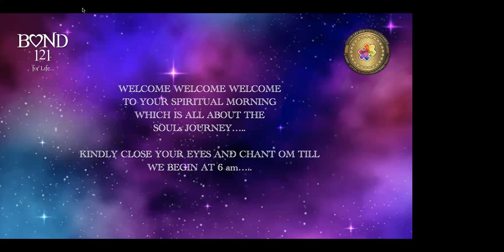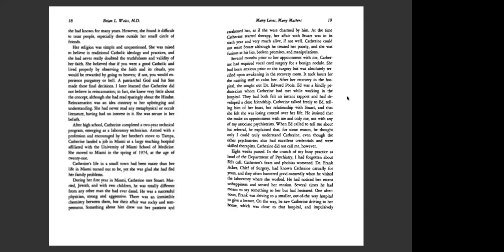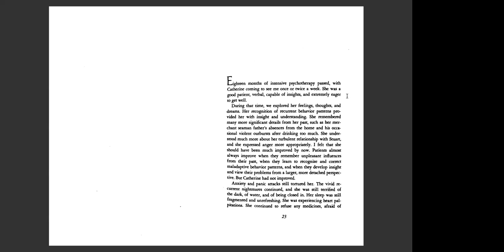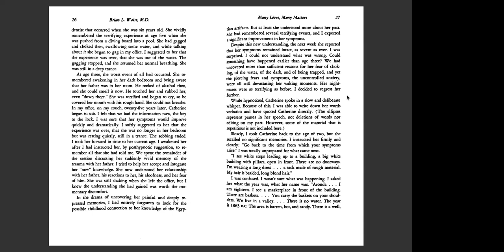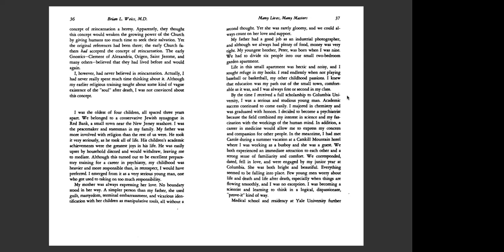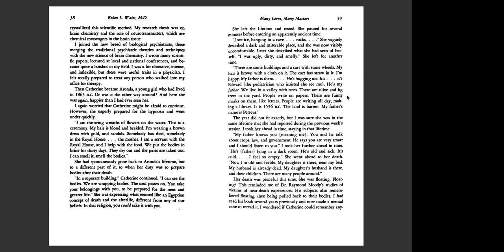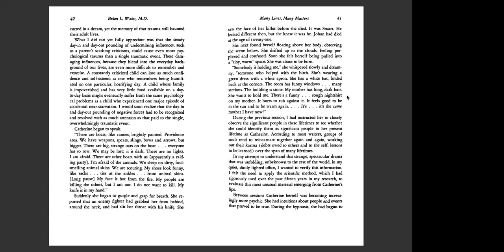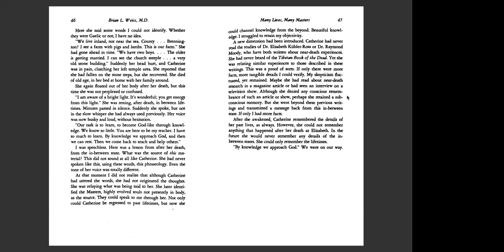||SOULs JOURNEY.....| Day 30|Many Lives Many Masters||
Understanding Souls Journey | Spirituality | Connection | Why we face challenges | Why our body holds weight | Why our relationships are the way they are | Healing ourselves Karmic baggages through the series of SOULs JOURNEY